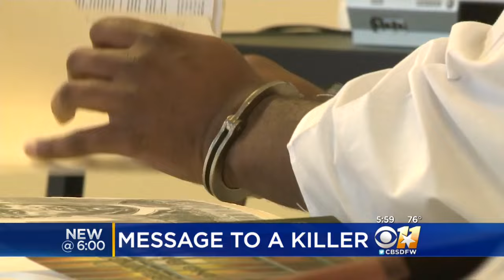Grandmother 'An Eye For An Eye; He Needs To Pay For Killing My Baby'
"There ain't a day that I don't get up and think about Nikki."